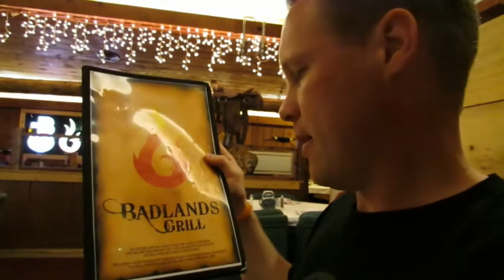Route 66 - Vegan auf Reisen 9 - Santa Fee bis Gallup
Wir fahren leider schon wieder weiter von Santa Fee nach Gallup.
Dort finde ich niedliche kleine Tierchen die wie alle aus dem Zoo kennen.